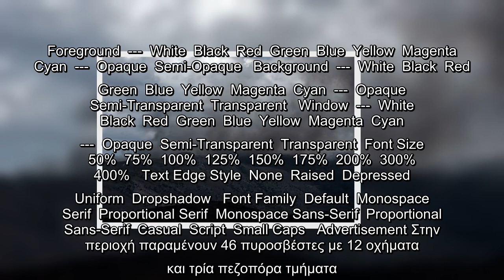Κιλκίς: Μαίνεται η φωτιά στο δάσος του Σκρα